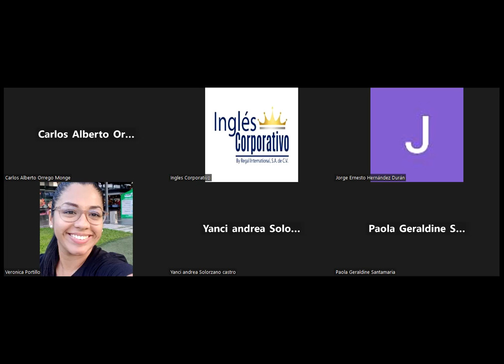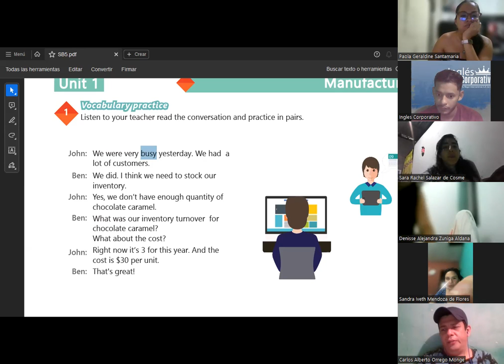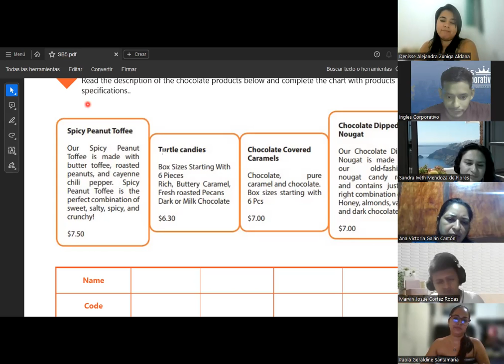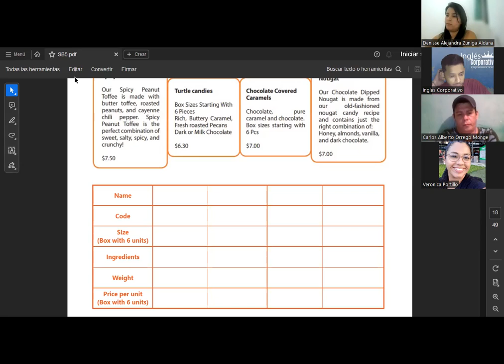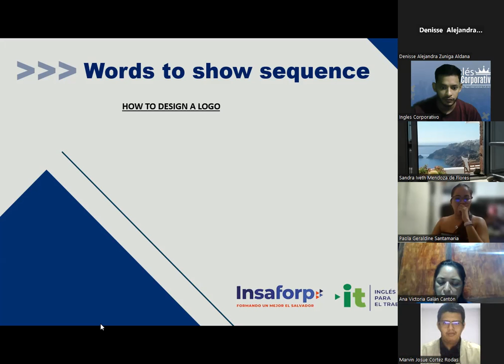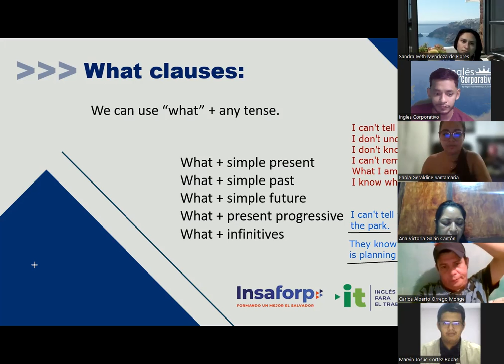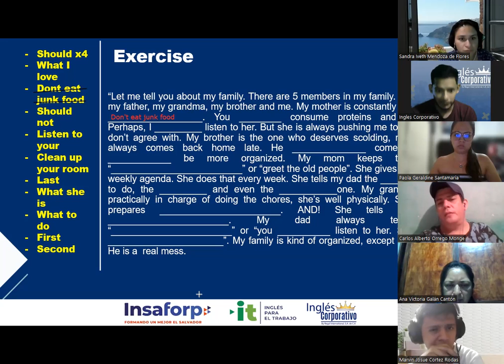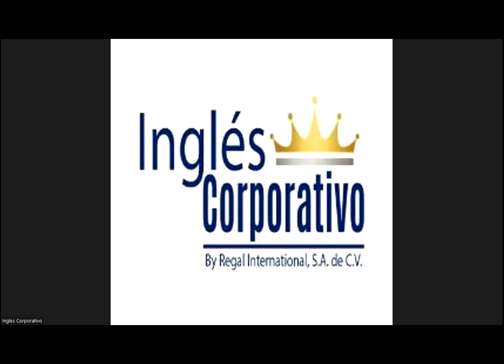SESION 05-15.08.23-AC29750-0005-2023-SIGARAN-Vocabulary practice